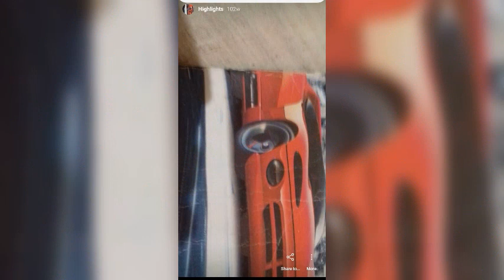Prince swanny -dreams